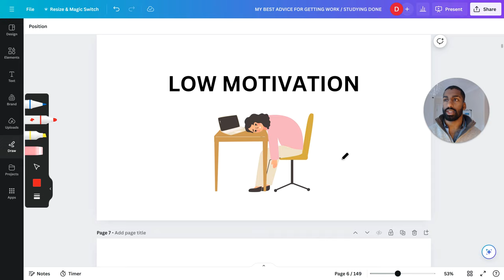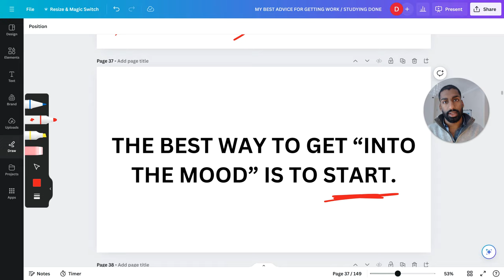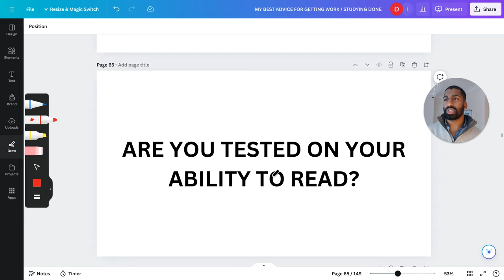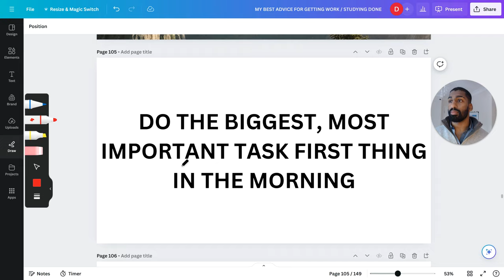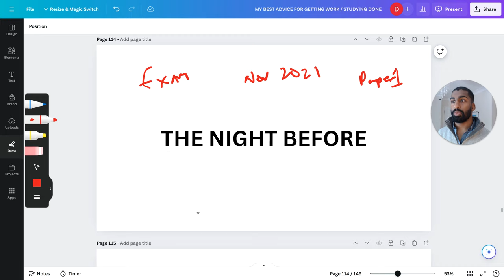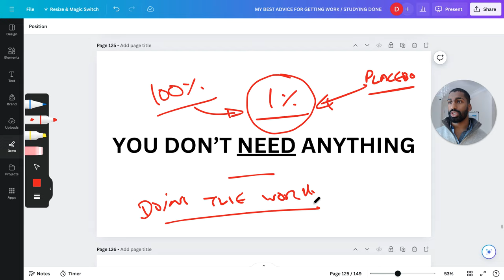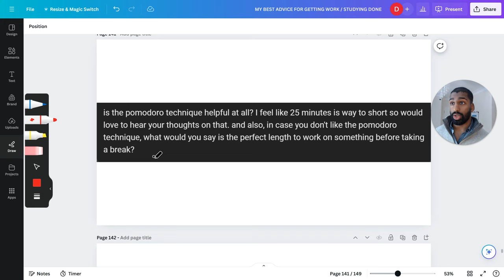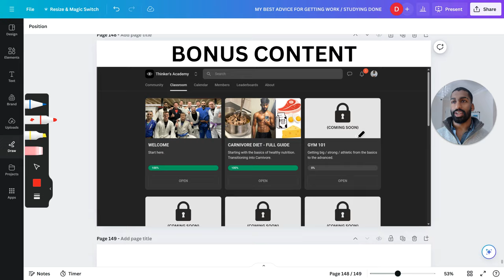My Best Advice for Getting More Work Done in Less Time